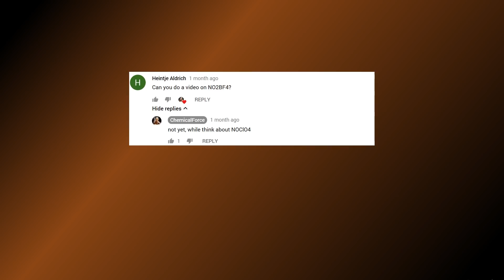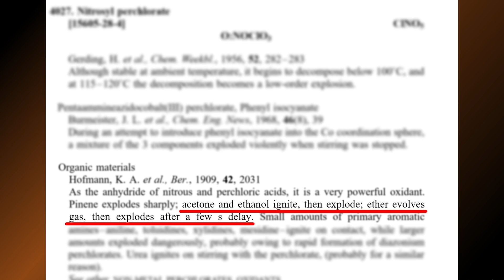NOClO4: Nitrosyl perchlorate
Hey guys! Nitrosyl perchlorate reactions! Enjoy!
Reaction timing:
0:48 HNO3 + (C6H10O5)n (starch)
0:55 NO + NO2 + HClO4
2:18 NOClO4 + H2O
2:43 NOClO4 decomposition
3:33 NOClO4 + CH3COCH3
4:00 NOClO4 + Et2O
4:22 NOClO4 + CO(NH2)2
4:40 NOClO4 + Ti
5:10 NOClO4 + LiBH4
5:52 NOClO4 + Sm
You can suggest your ideas for reactions, what kind of chemicals do you want to see, etc. in the comments!